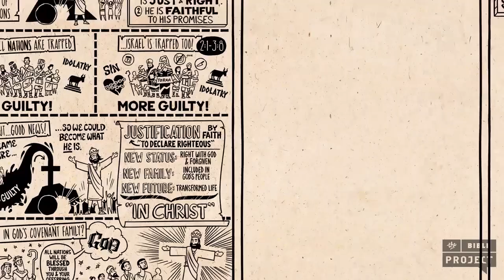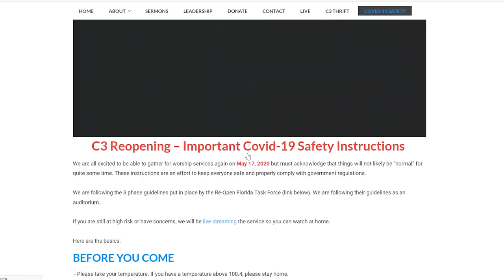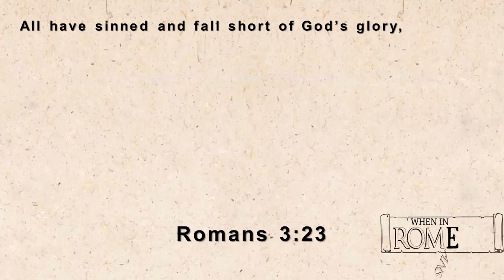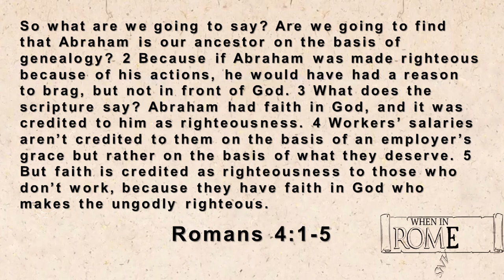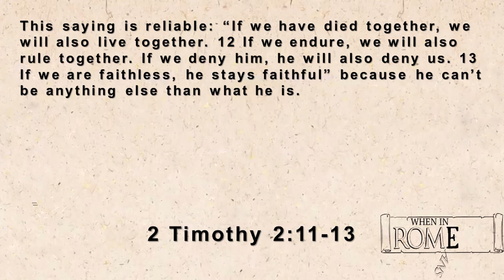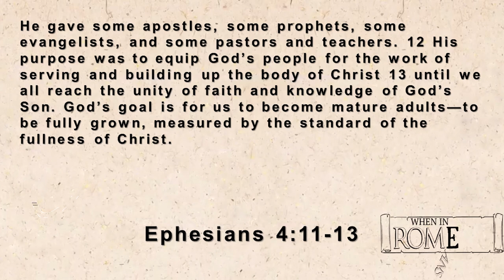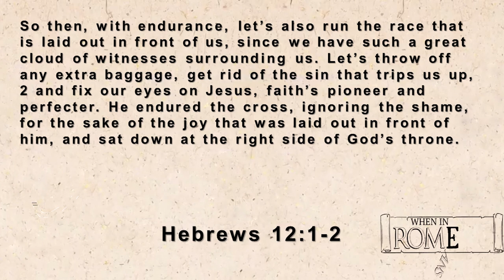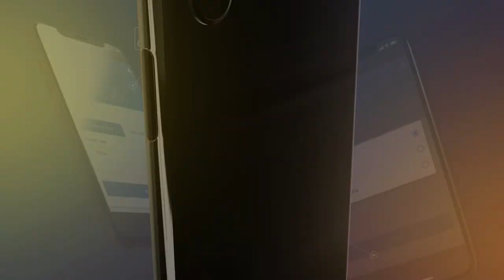People of Faith - Having Faith - Romans 4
Pastor Gene talks about faith as we look at some of the "people of faith" of the Bible. Next Sunday May 17, 2020, we are planning on meeting together at our campus in Naples again in person! If you still feel safer at home you can join us LIVE right here, on our or in the C3 Naples app.